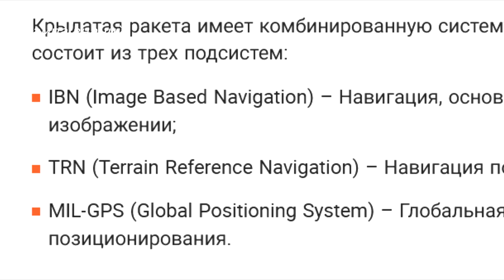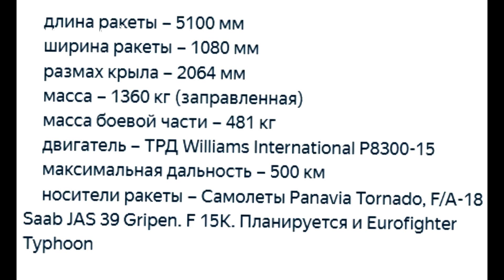F-15 Южной Кореи атакует немецкой ракетой Taurus, обзор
F-15K Южной Кореи провели учения со стрельбой крылатой ракетой Taurus KEPD 350, подобные учения уже не проводились семь лет. Стоит отметить, данные ракеты сейчас пытается получить Украина от Германии. Ракета Taurus разработана компанией Taurus Systems GmbH, это совместное предприятие немецкой компании MBDA Deutschland и шведской компании Saab Bofors Dynamics AB. Ракета разработана в 1998 году и производится с 2004 года. Ракета Taurus KEPD 350 предназначена для поражения наземных целей, без захода самолёта в зону действия ПВО. Если коротко, ракета Taurus считается удачной, ее стоимость около 950 тысяч евро. В сравнении с ракетами SCALP-EG, ракета Taurus выглядит более лучшим изделием. Ракета Taurus имеет инерциальную навигационную систему коррекции, с использованием GPS. Наведение также осуществляется по данным цифровых карт, это позволяет игнорировать помехи от РЭБ, ракета летит с огибанием рельефа местности на высоте около 30 метров. Taurus KEPD 350 имеет дальность полета 350-500 км, Taurus KEPD 150 до 150 км. Масса боевой части ракеты 481 кг, скорость полета 730-1100 км/ч. Южная Корея с 2013 года приобрела 267 ракет KEPD 350K Taurus для оснащения самолётов F-15K.